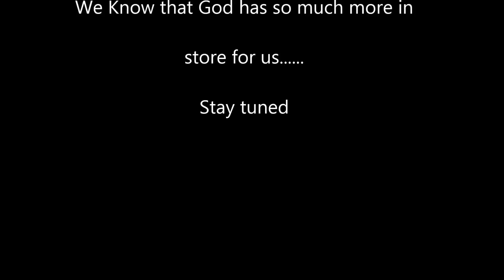Episode 6...Ask the QCs